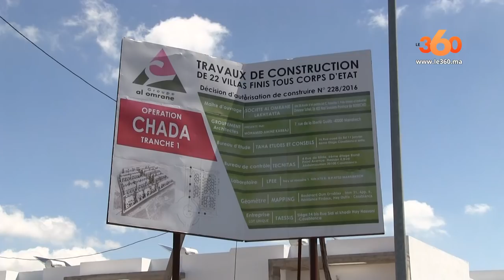Le360.ma • Al Omrane propose des villas écologiques à Lakhyayta